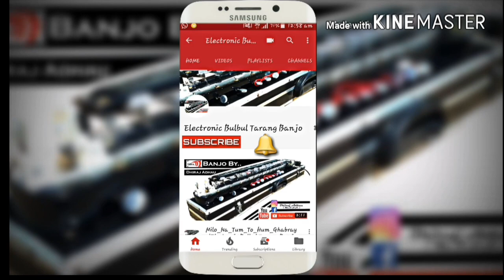"MERE RASHKE QAMAR"Banjo Cover by Banjo PLAYER DHIRAJ ADHAU ( MŔ.Đ.Š.Ã.)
Junaid Asghar